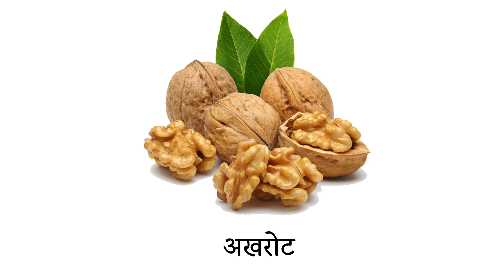केसर को इंग्लिश में क्या कहते हैं | Kesar Ko English Mein Kya Kahate Hain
In this video you can learn "Kesar ko english mein kya kahate hain" in hindi and english with picture, spelling and pronunciation.

In this channel you can learn english vocabulary in hindi with picture without paying any money. This is a useful word meaning video that will help you to enhance your grammar. If you learn this English vocabulary than you will be able to read, write and speak english fluently and confidently without any hesitation.